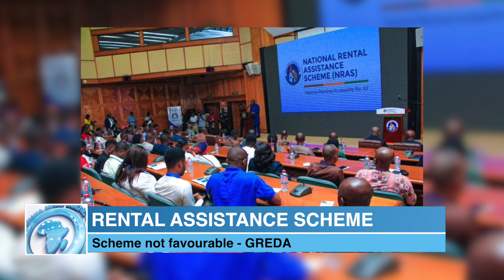RENTAL ASSISTANCE SCHEME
Scheme not favourable - GREDA